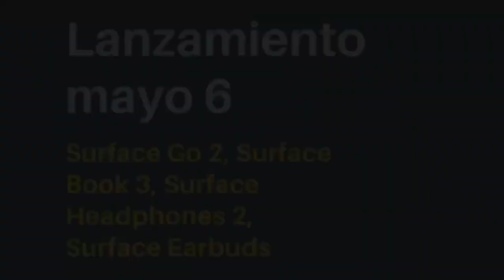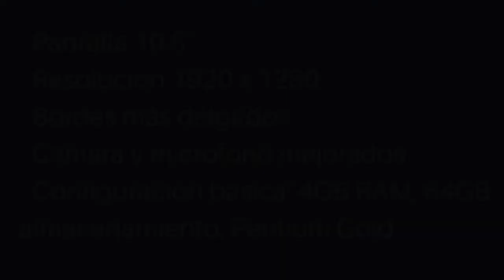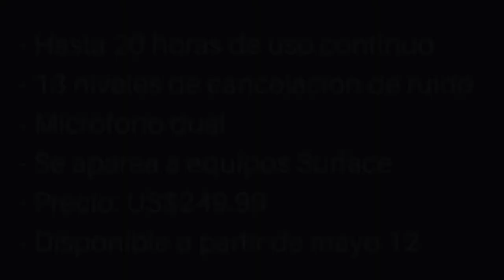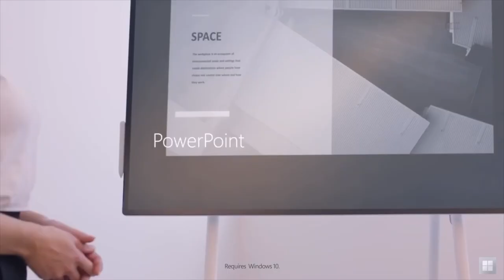Microsoft actualiza línea Surface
En respuesta a la situación que vive el mundo por la pandemia, Microsoft ha dejado a un lado sus planes de equipos de la talla dual y para esta actualización de Surface se ha ido por lo práctico y funcional.
para mas información y en nuestras redes | Twitter - Instagram - @viatecnologica | Facebook - @viatecdo